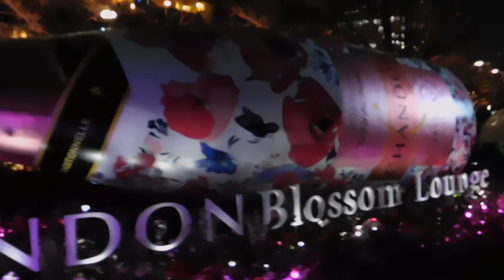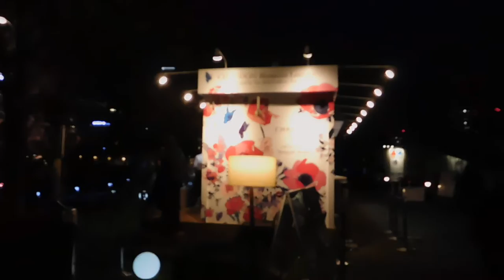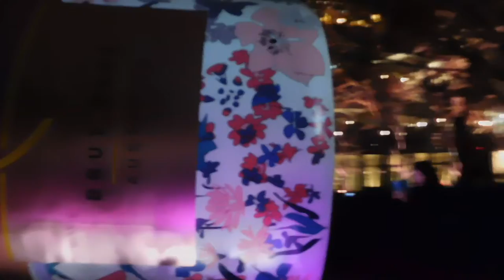東京ミッドタウンMIDTOWN BLOSSOM 2019ライトアップ20190322を歩いてみたDSCN6449